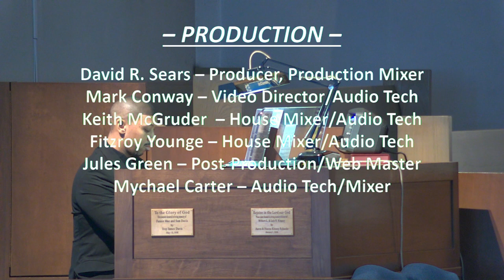8AM – January 14, 2024, Rev Dr Martin Luther King, Jr Sunday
In-person worship services are being held in the sanctuary at 8am and 11am. Online registration is NOT required. Masks are strongly recommended. We invite you to worship with us via live stream: 8AM & 11 AM

For your convenience, the Holman Commitment Card is now available to complete and submit online.

To make an online gift to Holman Church, please click on VANCO or GIVELIFY to support our ministries.

Rev. Dr. Ken Walden, Senior Pastor
Rev. Louis A. Chase, Minister of Community Outreach
Rev. James M. Lawson, Jr., Pastor Emeritus
Rev. Louis Chase, Liturgist

MUSIC MINISTRY
Holman Choir
Robert Johnson, Jr., Organist
William Campbell Jr., Director

PRODUCTION
David R. Sears - Producer, Production Mixer
Keith McGruder - Monitor & FOH Mixer, Audio Tech
Mark Conway - Video Director / Operator
Fitzroy Younge - Monitor & FOH Mixer, Audio Tech
Jules Green - Video Post-Production
Mychael Carter – Audio Tech/Mixer